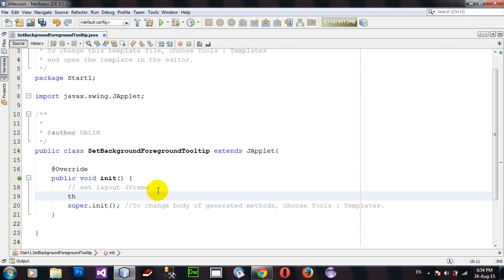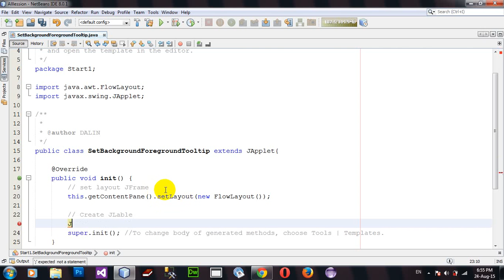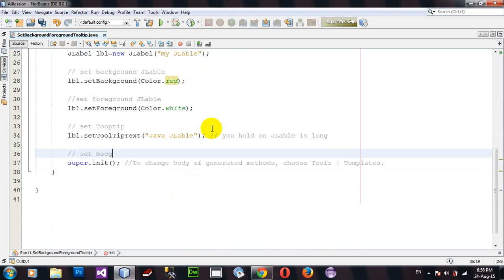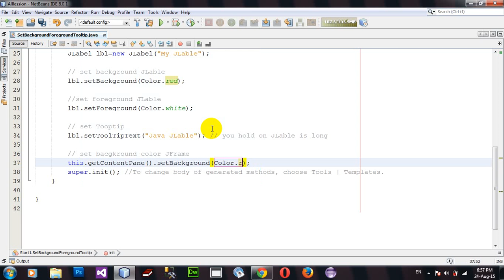How to Setbackground Foreground Color setToolTipText JLable using Java Applet and AWT in Netbeans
Setbackground Foreground Color setToolTipText JLable.